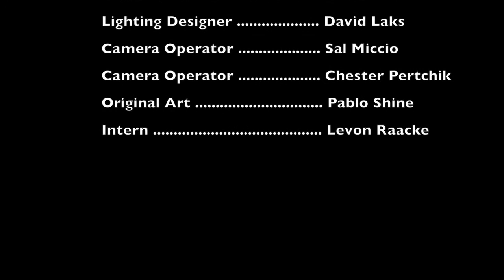Sabjor by Cal Tjader - Sabor Latino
Sabor Latino Jazz Trio with members Pablo Shine, Rick Altman, and Mike Colletti, was founded in 2018 as a project envisioned by Pablo Shine. He provides the Afro-Latino-Caribbean rhythms which lay the foundation of Latin Jaz. Their repertoire includes original compositions by musical director Rick and pays homage to Latin jazz masters such as Cal Tjader, Mongo Santamaria, Dizzy Gillespie and others. The music pleases listeners and dancers alike through the use of vibes, base, conga drums and minor percussion with Pablo Shine on congas and percussion, Rick Altman on vibes and new member Ronnie Figueroa on bass.
For more information and videos please visit our FB

Video Credits: David Laks Sound and Video Studio, Woodstock, NY

This video is produced by the Reher Center for Immigrant Culture and History for the 2020 Kingston Multicultural Festival. Visit ReherCenter.org/kingston-multicultural-festival/